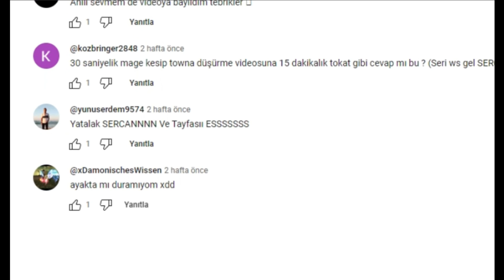Vs MİLFGAARD Pasiflere her kulvarda dayaQ.PT4 (İTAAT ET)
TOTAL SKOR 3-0
Dikkat bu video veletlere ve çomarlara hitap etmemektedir.